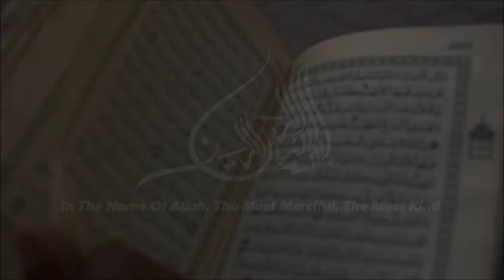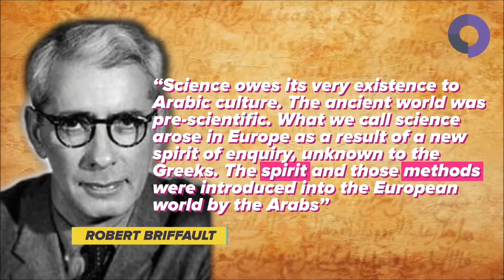Muslims created the Scientific Method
Our last video talked about the Scientific Method and how it was Muslim scientists like Al Kindi and Ibn Haytham that led to this major development.  So what? Why is that even a big deal?
Good question.

This method is the very central principle on how our modern world of technology has developed - because through experimentation, it allows you to verify what is true and what is false.

Before that, all you had was just theories and philosophical ideas, without any proof whatsoever! (Greek and Indian Science)

This transformed that version of science (which was more Philosophy) to the modern day 'Science' that we all know and love, today!

Next time when someone says - 'I don't believe you, show me the proof' - you can smile to yourself, knowing where it all came from..."